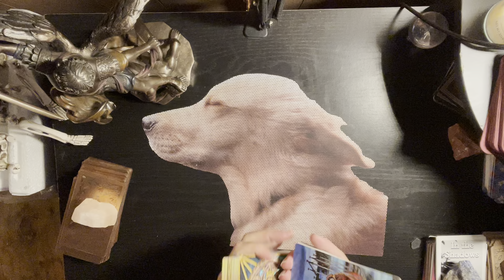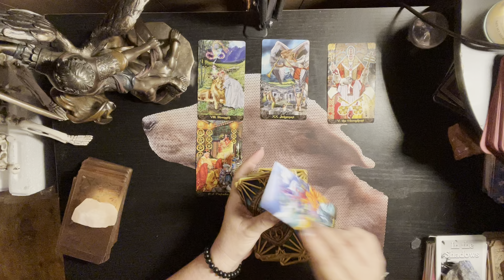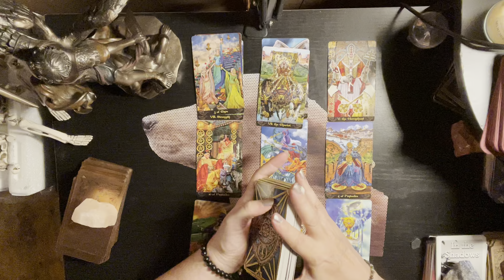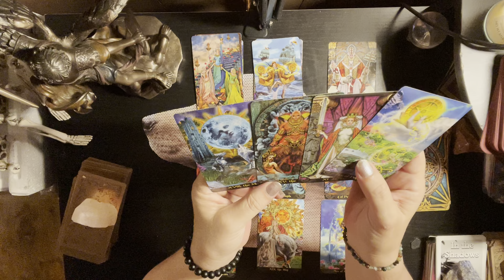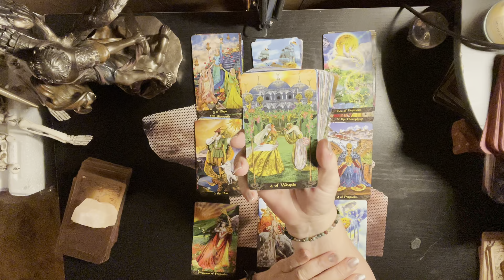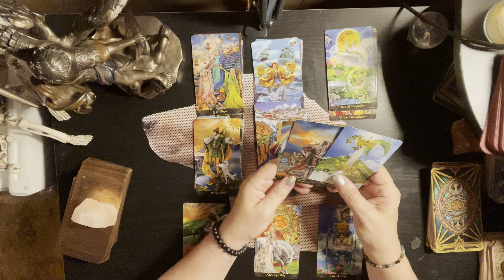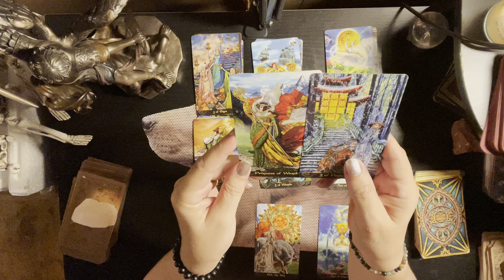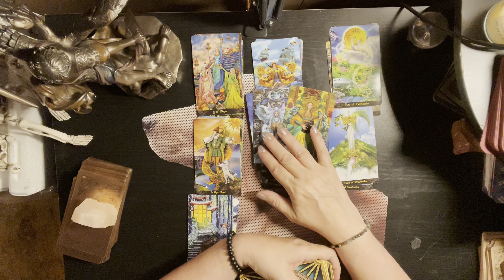♑️ CAPRICORN ♑️ A MATCH MADE IN HEAVEN ❤️